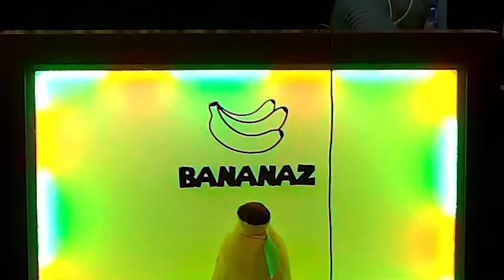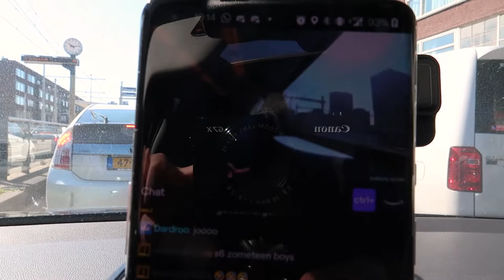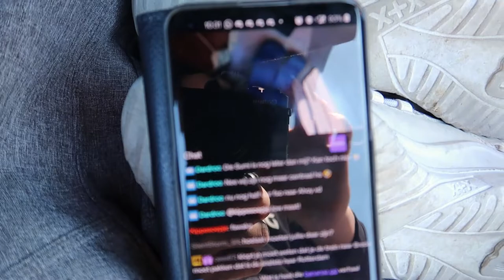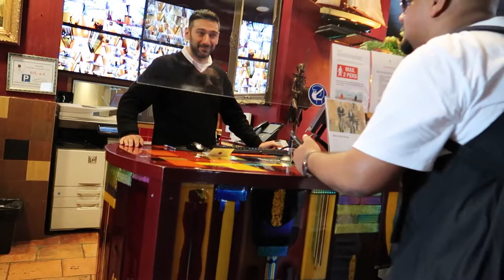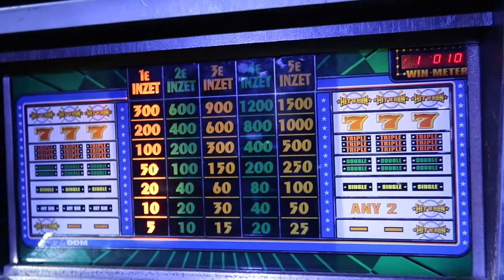WIJ ZIJN BANANAZ 🍌VLOG 22